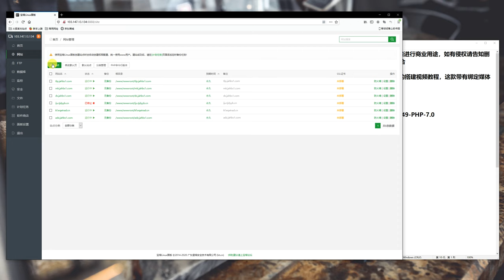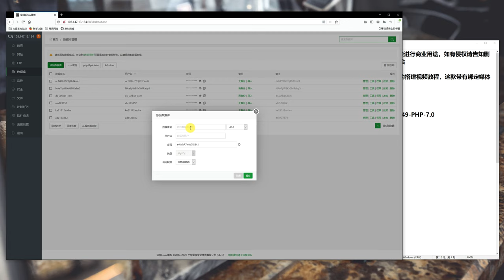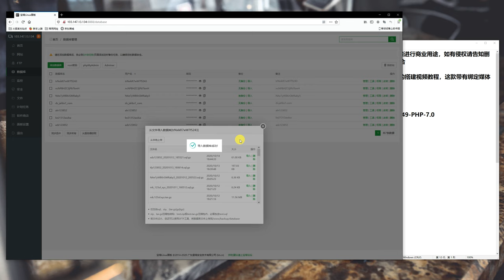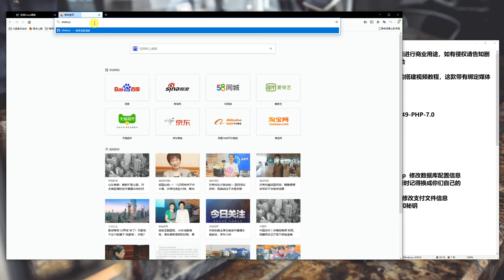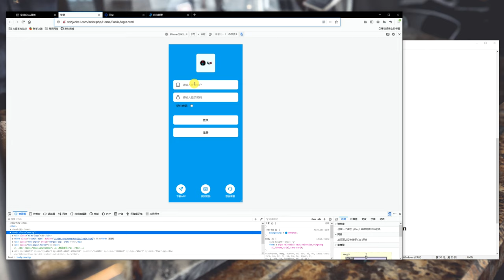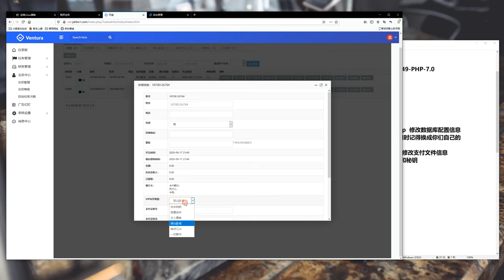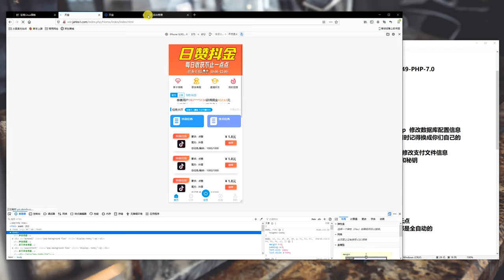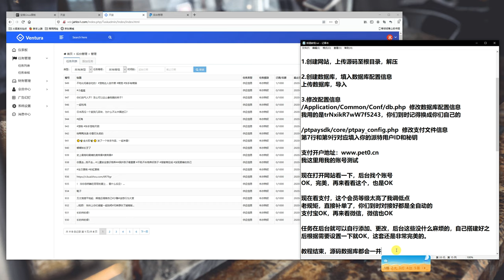抖音短视频点赞任务系统搭建视频教程